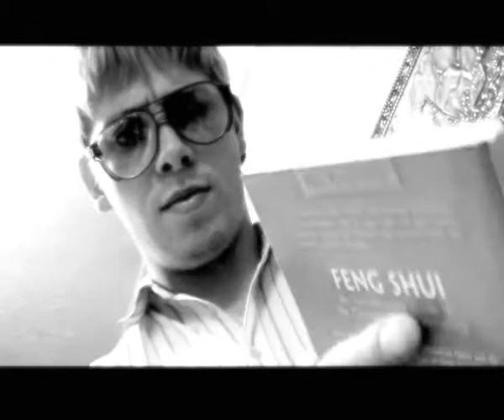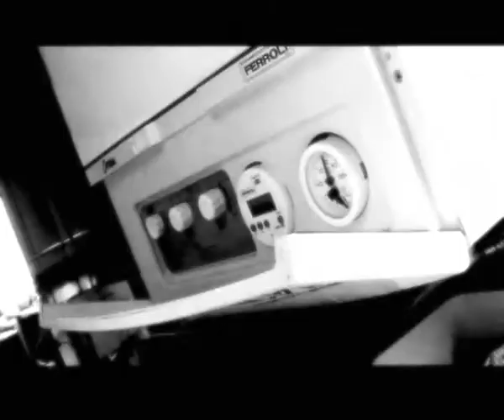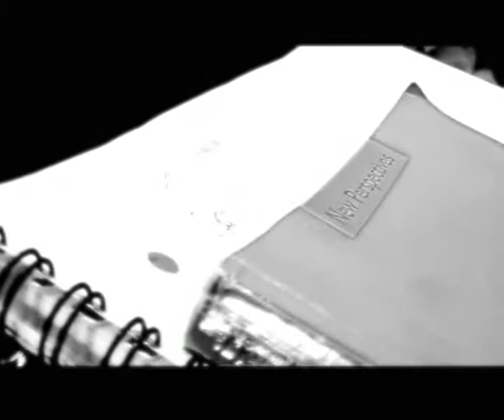OBSESSED (2004)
FOREWORD:
With the absence of Christian, filmmaking slowed to a snail's pace, however 2004 saw the production of two absolute gems: Dan Lizard: Rock Lives On and Obsessed, the latter of which was remade by New Mercian Productions in 2019.

SYNOPSIS
Bryan seeks order in his life.  He turns to Feng Shui.  But will it provide the answers?  Or just more problems?

TRIVIA:
• Obsessed was remade in 2019 by New Mercian Productions.
• Bryan's 'narration' was performed by Tom Richards, using the pitch changer on Garageband to deepen his voice.

CAST & CREW:
• Directed by: Tom Richards
• BRYAN - Warren McCabe-Smith
• BETTY - Marie-ann Fellows